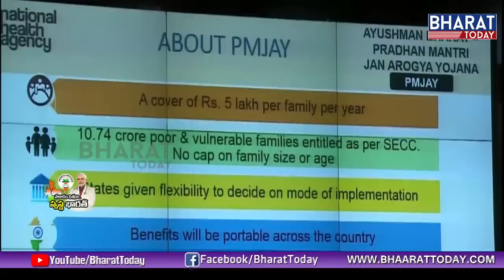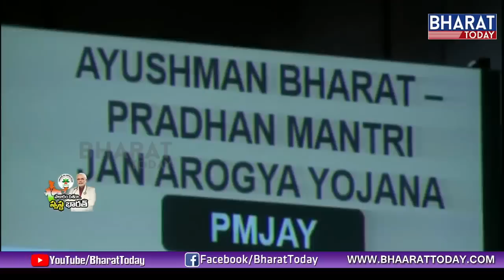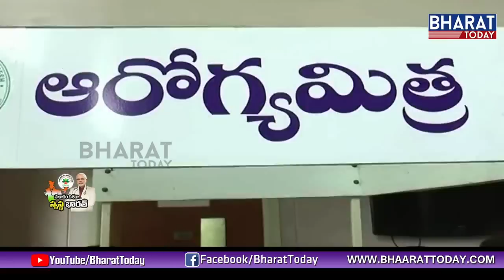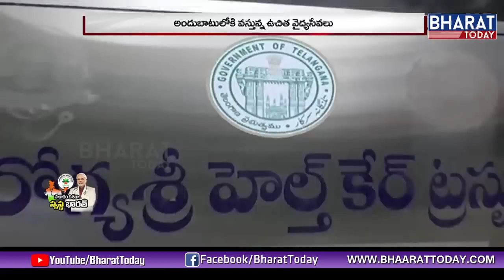సాకారం దిశగా...స్వస్ధ భారత్: PM Modi's Ayushman Bharat Health Scheme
సాకారం దిశగా...స్వస్ధ భారత్ | PM Modi | Hospital |  Big Banner | Bharat Today